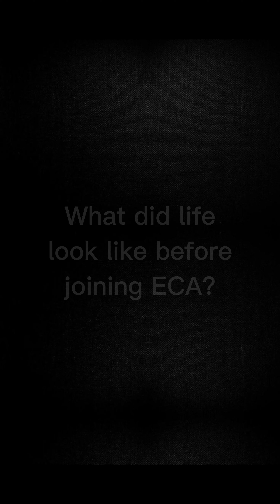Sheana Carson Testimonial